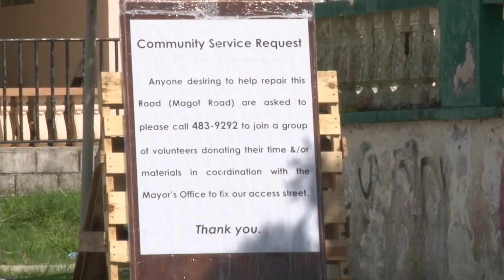Former Attorney General Doug Moylan Determined on Fixing Pothole Himself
Moylan is taking the lead in fixing up a secondary road in Dededo.